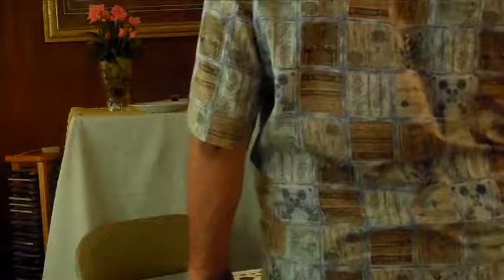28 July 2013 - St Mary's Lutheran Brownsville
Worship at St Mary's Lutheran Church in Brownsville Sunday 28 July 2013